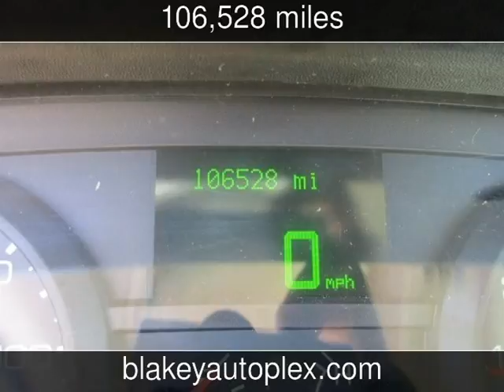2006 Ford Crown Victoria LX Used Cars - Shreveport,Louisiana - 2016-10-15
See more details about this used car This 2006 Ford Crown Victoria LX with 106,528 miles is for sale at Blakey Auto Plex.